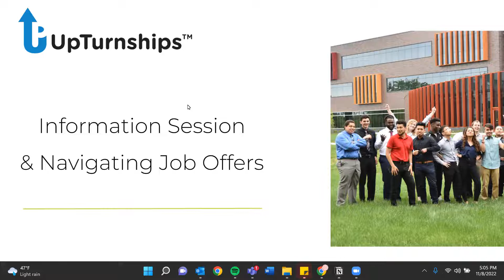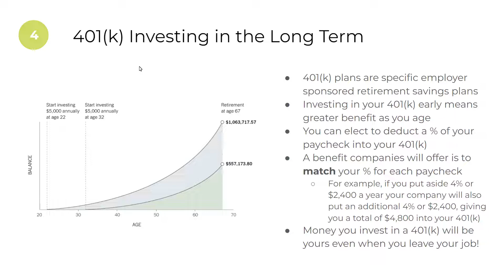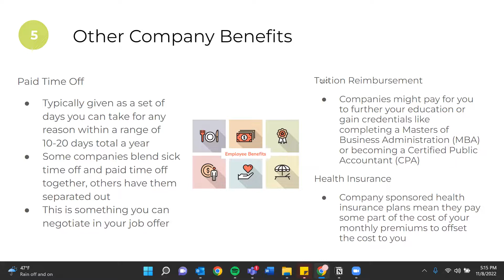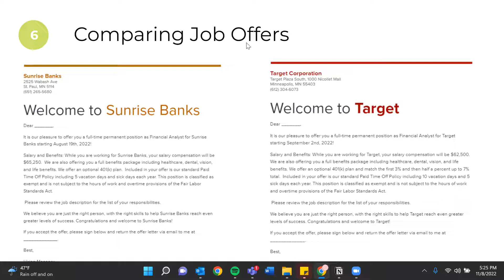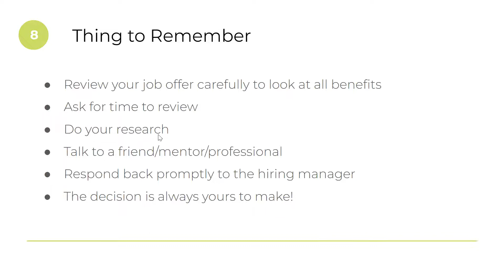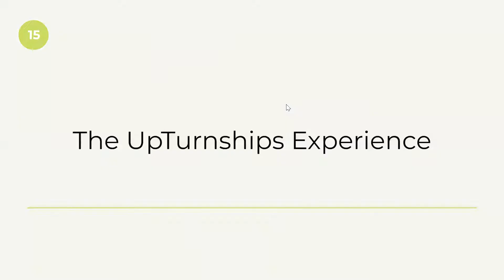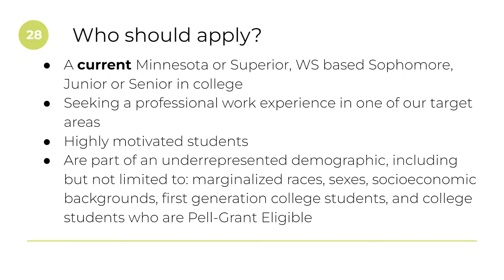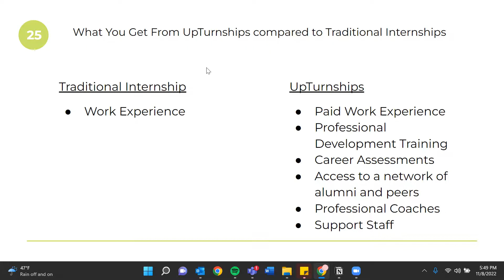Financial Wealth 101: Understanding the Job Offer with UpTurnships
One of the most stressful parts of a job search can actually be getting the job offer. Can you negotiate your salary? How do you negotiate? Are there other benefits you can negotiate? What is a 401k? How long do you have to think on your offer and how do you know if it is even a good offer? All of these questions and more will be answered by the amazing Program Coordinator at UpTurnships.

UpTurnships provides students paid internship opportunities across the Twin Cities. UpTurnships has a mission to build “strong bridges between gainful, growth-minded employers in the Twin Cities and dynamic, diverse local talent who are motivated, ambitious and ready to be part of a new, more inclusive Minnesota workforce.” Internship opportunities focus around accounting/finance, marketing, sales, data analytics, human resources and more. Even if your career is not focused in any of these areas, we invite and encourage you to attend to learn more about building your own wealth!